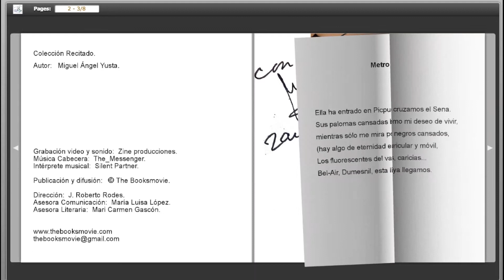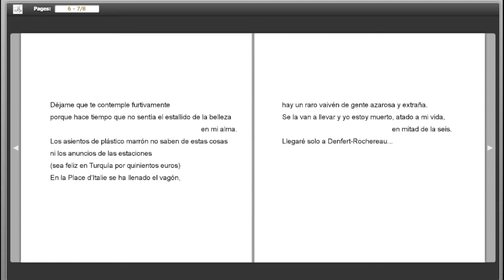"Teoría de luz" de Miguel Ángel Yusta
Miguel Ángel Yusta nos asoma a la "aventura de París”.